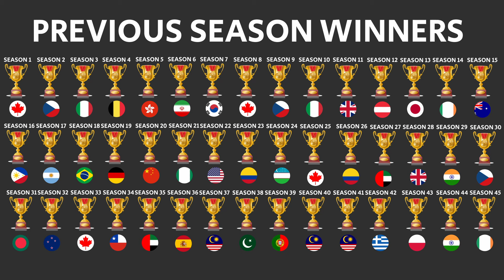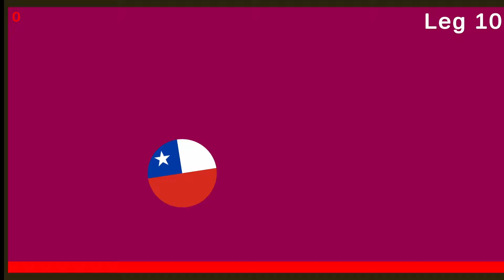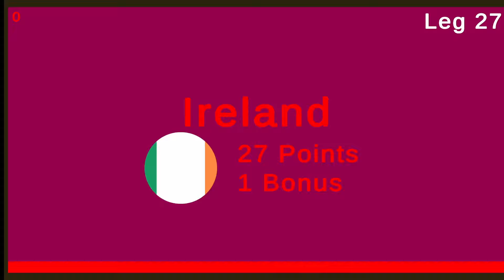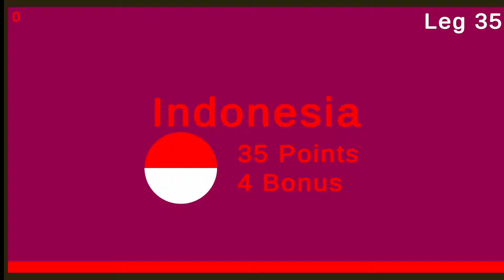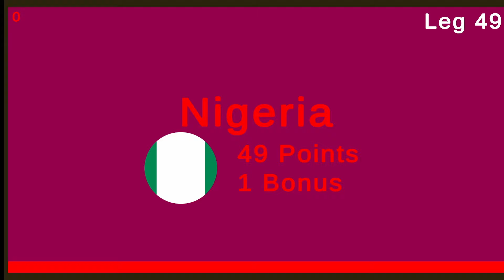50 Countries Marble Race League Season 46 Day 4/10 Marble Race in Algodoo